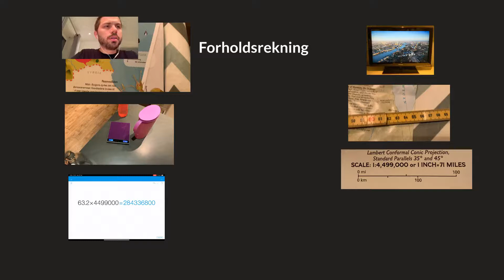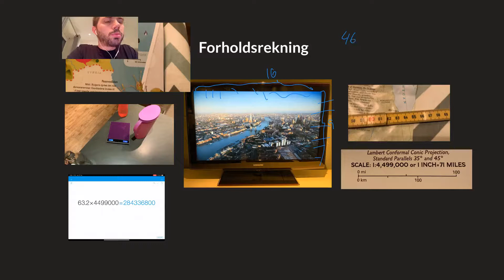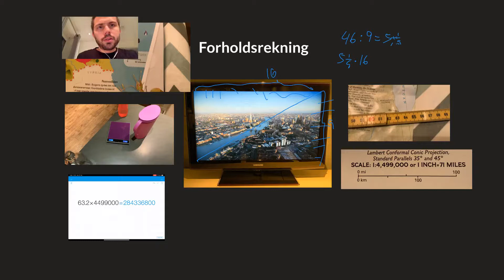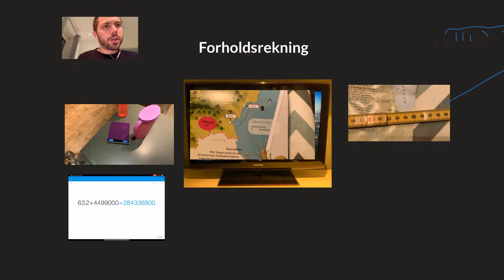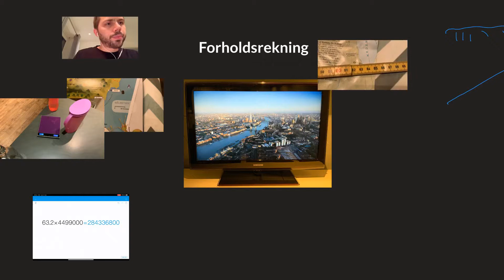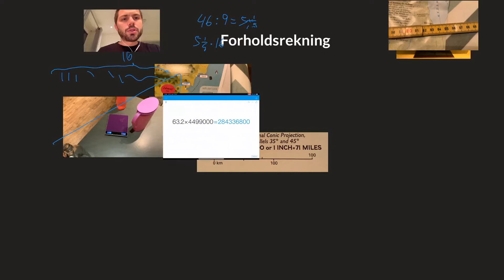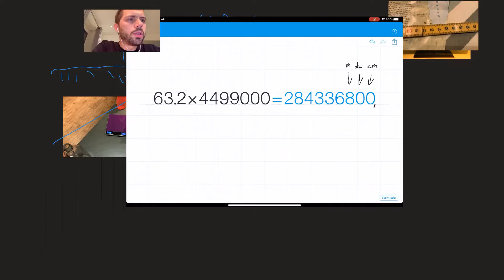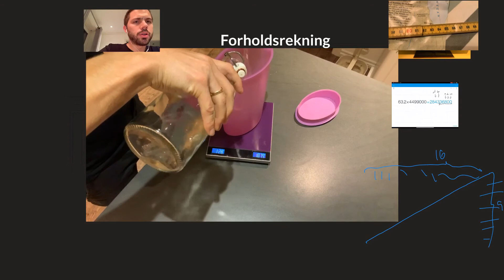Forholdstal og forholdsrekning (7. klasse)